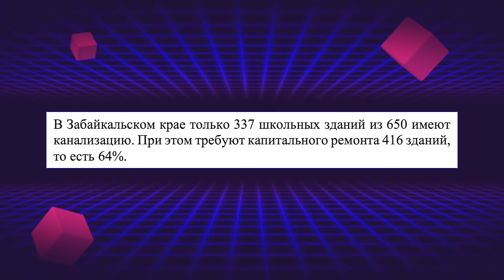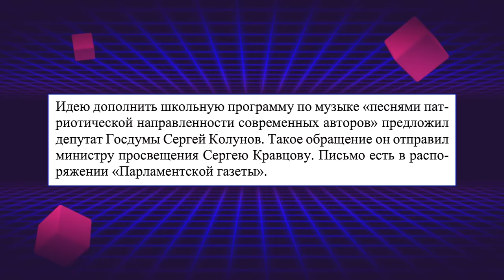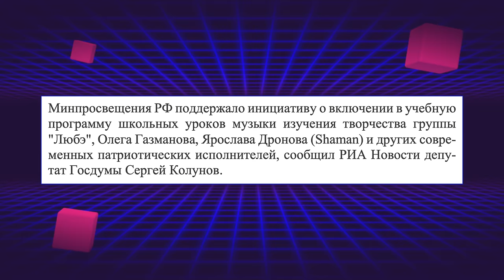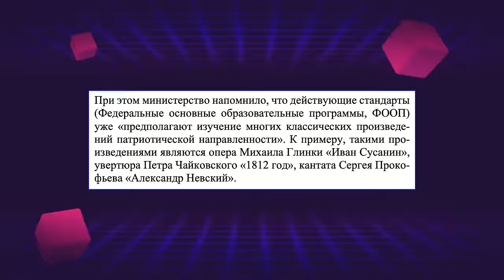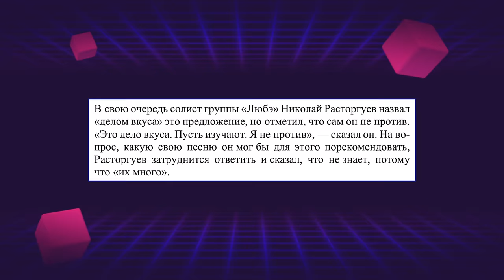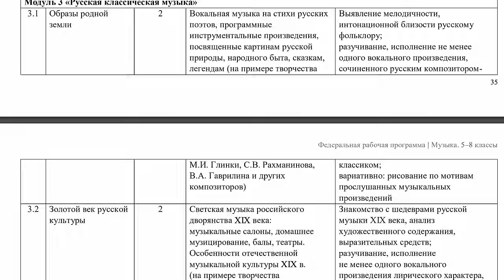ШАМАН В ШКОЛЕ: ПАТРИОТИЗМ ДЛЯ САМЫХ МАЛЕНЬКИХ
ПАТРИОТИЗМ НА УРОКАХ МУЗЫКИ. НОВЫЕ УРОКИ МУЗЫКИ